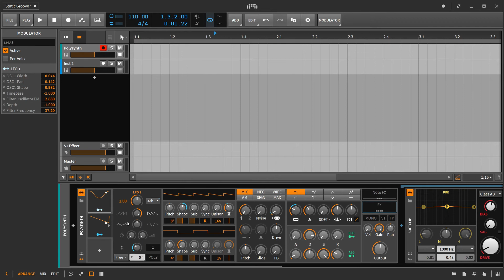Morphing between LFO modulators in Bitwig Studio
One way to morph between LFO patterns within Bitwig using the depth parameter found inside each LFO.